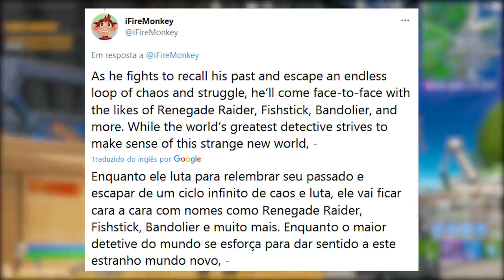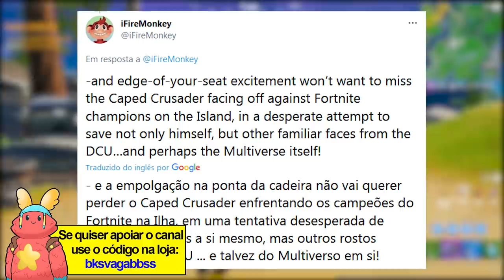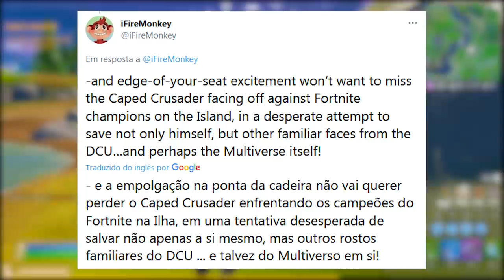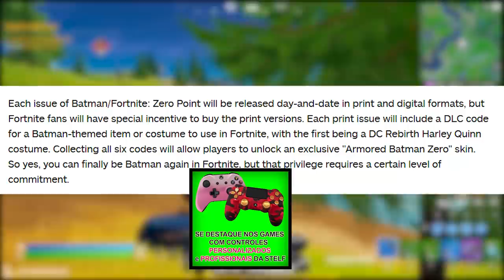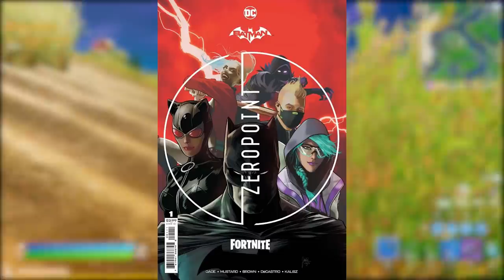FORTNITE - SKINS TEMPORADA 6, PASSE DE BATALHA DC e HQ CROSSOVER?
Fala gurizada, nesse vídeo comento o possível tema da Temporada 6 do Capítulo 2 do Fortnite Battle Royale, passe de batalha da DC, skins DC, crossover e mais. Espero que gostem :)